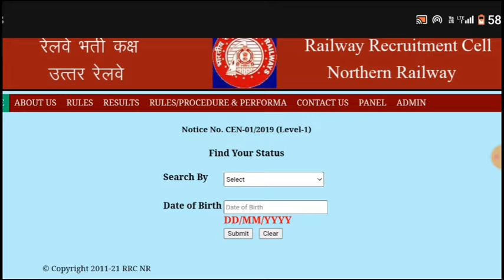rrc group d level1 panel update for NR zone, 3dv कब आयेगा,obc & ews seats vacant , Check link active